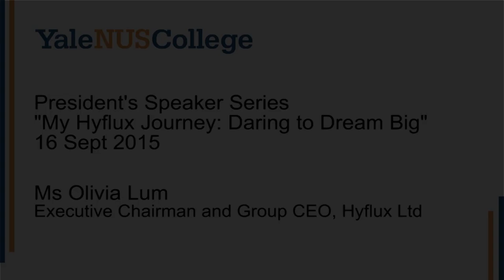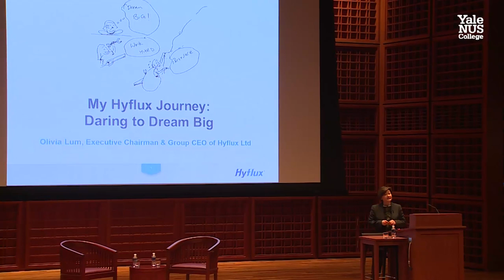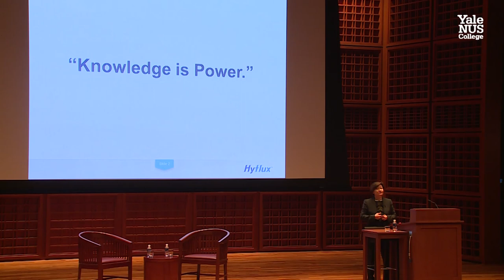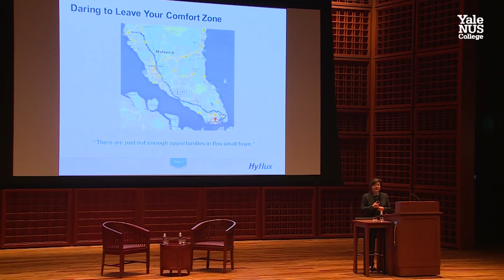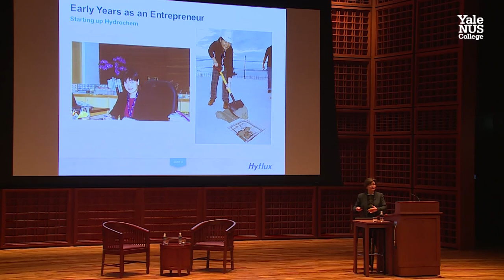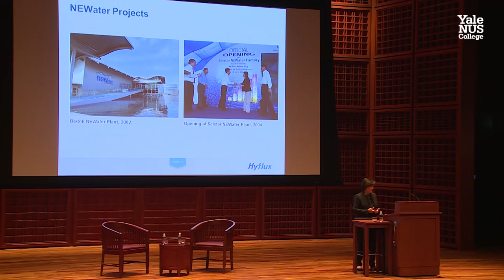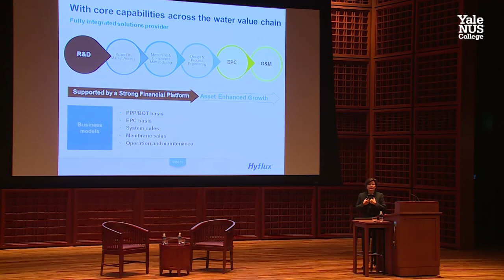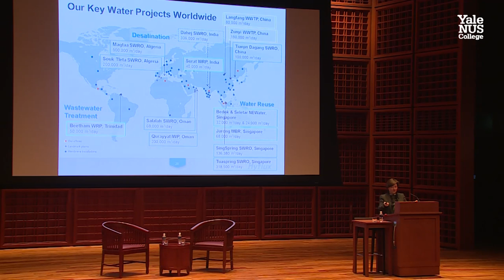President's Speaker Series: Olivia Lum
Held on 16 September 2015, Ms Olivia Lum, Executive Chairman and Group CEO of Hyflux Ltd gave a public lecture on her personal journey in setting up and driving the success of Hyflux.

Ms Lum started her corporate life as a chemist and left in 1989 to start up Hydrochem (S) Pte Ltd, the precursor to Hyflux. Managing the Group for 26 years now, she is the driving force behind Hyflux's growth and business expansion, and is responsible for policy and strategy formulation as well as corporate direction.